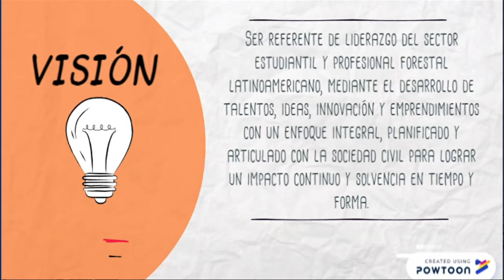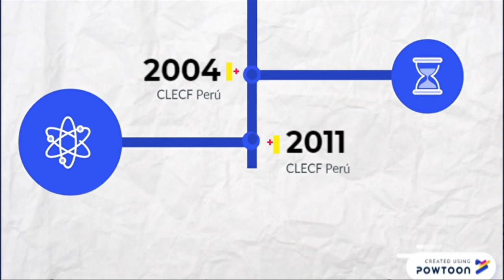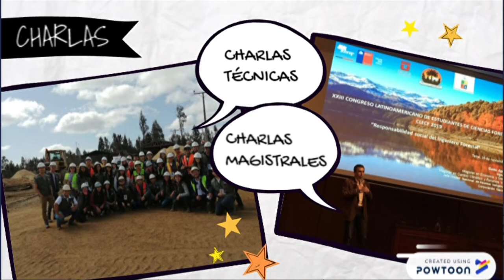Conociendo a: ALECIF PERÚ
ALECIF UNALM: Asociación Lationamericana de Estudiantes de Ciencias Forestales

Facebook: Centro Federado - Ciencias Forestales - UNALM